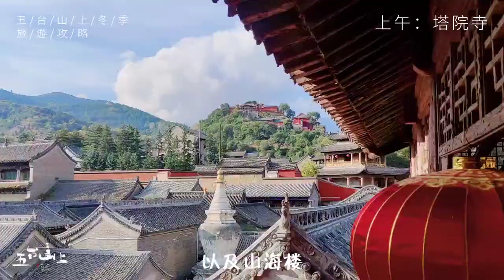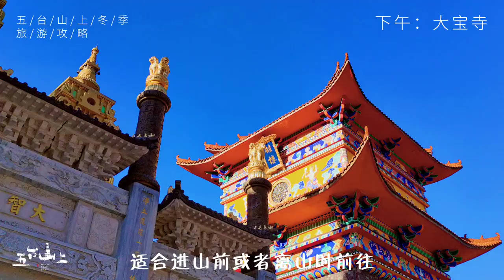山西五台山Mount Wutai, Shanxi